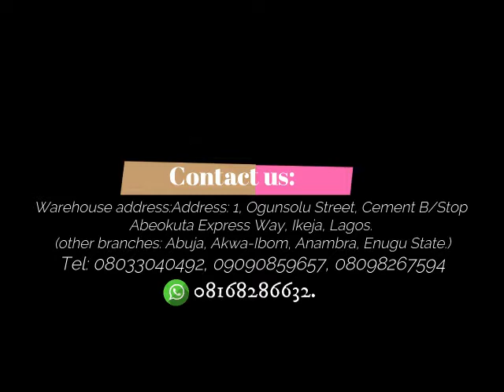Roofing Materials in Nigeria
We sell/supply original quality Stone Coated Roofing Tiles, Aluminium Roofing Sheet, Transparent Sheet, Gutter Accessories, Roof Nails and other roofing materials at an affordable cost , Also our team of professional roofers provides best services in roof installation and repairs...Tel: , 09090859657, 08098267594, Whatsapp: . Warehouse address:Address: 1, Ogunsolu Street, Cement B/Stop Abeokuta Express Way, Ikeja, Lagos. (other branches: Abuja, Akwa-Ibom, Anambra, Enugu State.)